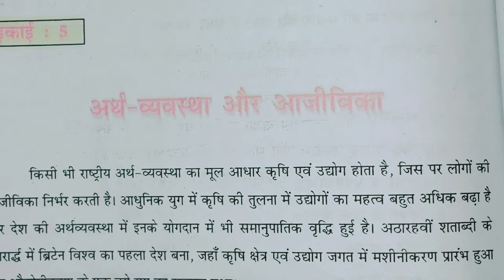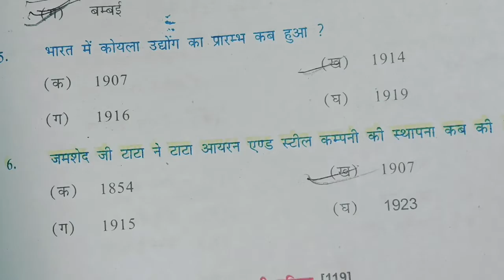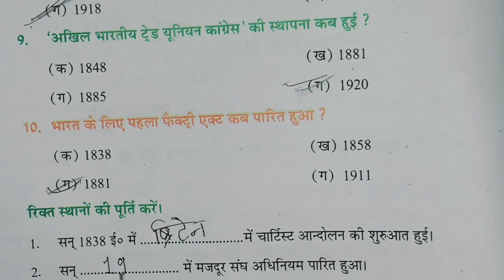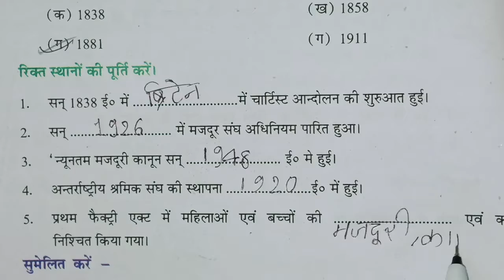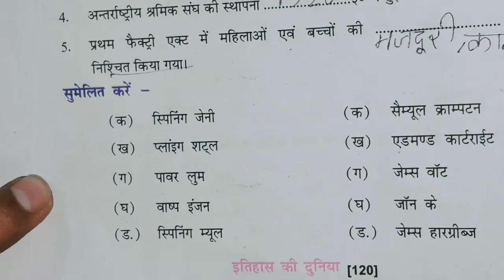class 10th history chapter 5 | class 10th history chapter 5 question answer | bharti bhawan notes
subjective question answer bhi dekh lijiyega